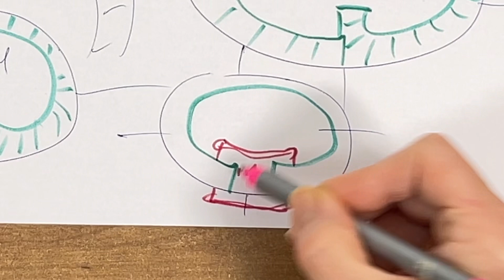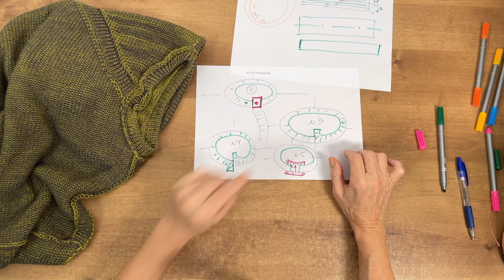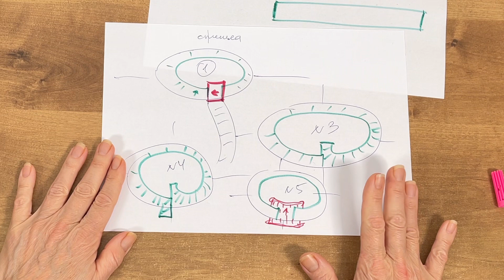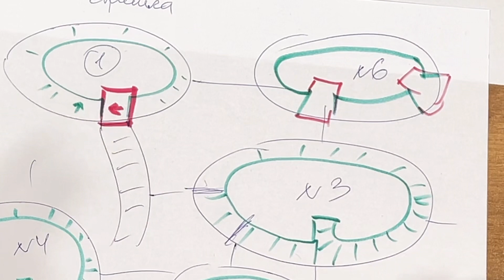Необычная обработка горловины джемпера / Как придумывают новые модели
Как сделать необычную обработку горловины. Что это за метод маленьких изменений. 6 способов сделать обычный джемпер дизайнерским.
Или в магазине Etsy
Если есть вопросы по развитию своего авторского стиля, продажам вязаных изделий или любые другие, пишите в комментариях к видео "Есть вопрос". Ссылки на них ниже.

Смотрите видео и пишите ваше мнение, вопросы.
Тайм-коды:
00:23 Как принято обрабатывать горловину
01:53 Как сделать эластичную резинку из кулирной глади
04:40 Первый вариант моделирования горловины
06:00 Второй вариант дизайна
07:05 Третий вариант дизайна горловины
07:50 Четвертый вариант дизайнерской горловины джемпера
08:40 Главный принцип дизайна
10:00 Сохранение своих идей и проб важный ваш багаж на будущее
10:38 Шестой вариант дизайна
11:10 Принцип моделирования в моих мастер-классах
12:30 "Золотая сумочка" с идеями

С вами Гала Голански galagolansky профессиональный дизайнер одежды knitwear designer
Я работаю с известными дизайнерами и фирмами с 2007 года. Создала своих 19 коллекций. Преподаю свои уникальные методы вязания с 2018 года. Обучила более 3000 студентов с разных стран.